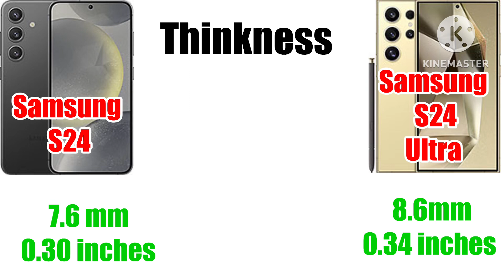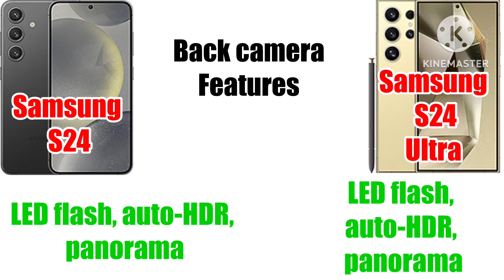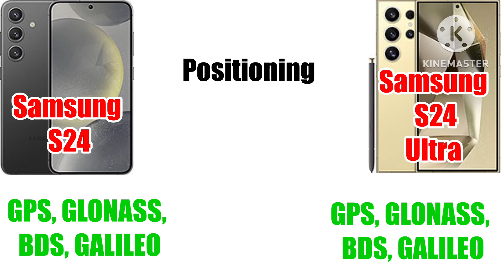Samsung s 24 ultra vs Samsung s24#smartphone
s24 ultra,
samsung s24,
, samsung s24 ultra unboxing, galaxy s24 plus, s24 ultra samsung, samsung galaxy s24 ultra unboxing, s24 vs s24 plus, s24 plus vs s24 ultra, s24 vs s24 plus vs s24 ultra, galaxy s24, s24 plus, s24, samsung s24 ultra review,
s24 ultra review, samsung galaxy s24 ultra camera, samsung, samsung galaxy s24 ultra vs s23 ultra